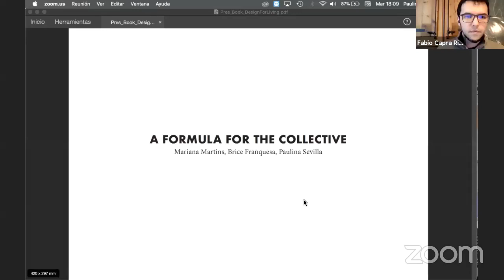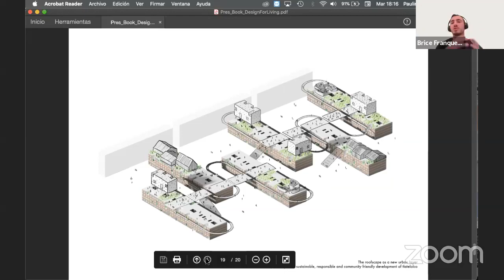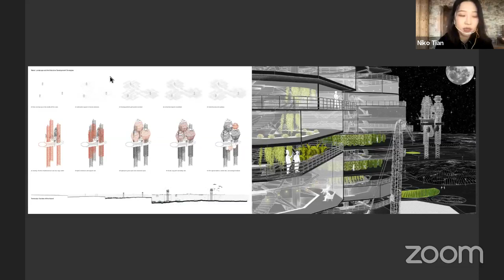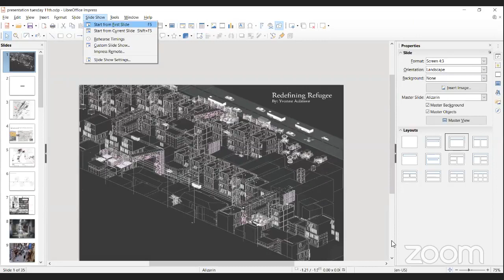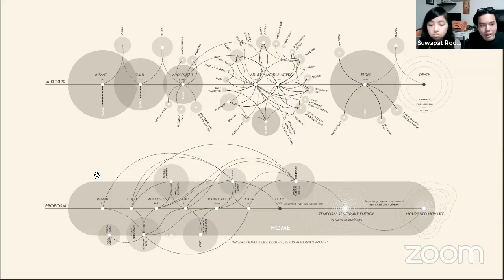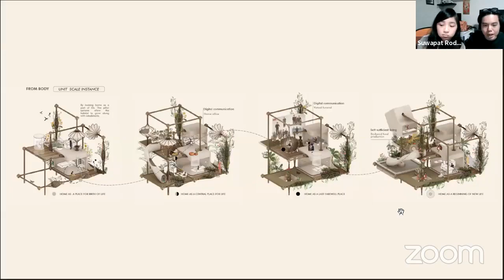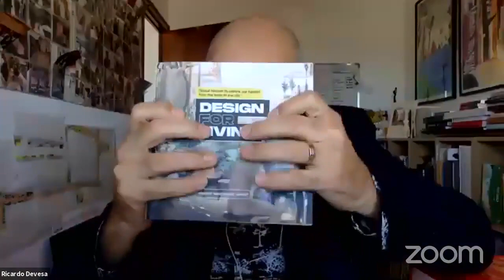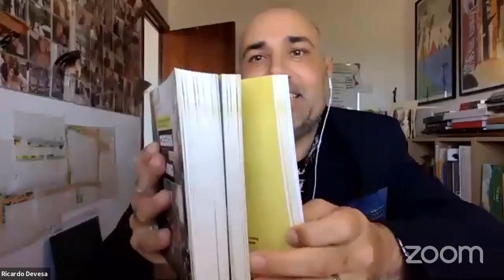IAAC Design for Living Competition Book Launch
Curators: Vicente Guallart & Fabio Capra Ribeiro
Date: Tuesday, May 11th, 18:00 (CET)
Location: Online – Zoom
Event Details:
The Institute for Advanced Architecture of Catalonia presents the book of its 8th Advanced Architecture Contest. A global reflection to rethink human habitats at a time when the fight for life and climate allows us to consider how we would like to live in the coming decades.
The publication includes the more than 120 proposals that were sent to the contests and the winners have been invited to present their work during the event. This conversation will offer the opportunity to witness some of the solutions that a diverse groups o designer from all around the world have given to the current problems we are facing, including COVID-19.

AGENDA:
18:00 – Presentation by Vicente Guallart
18:10 – Winners and selected proposals

First price: Suwapat Rodprasert and Pongpol Punjawaytegul
Second price: Yvonne Asiimwe
Third price: Aramis Corullo, Paula Carmela Casia, Angelo Landicho, Althea Poblete and Gellaine Marie Burgos
Guest honorable mention: Yangchuan Tian
Guest ginalist: Paulina Sevilla, Mariana Martins and Brice Franquesa.

18:45 – Conclusions by Daniel Ibañez, Mathilde Marengo and Fabio Capra Ribeiro